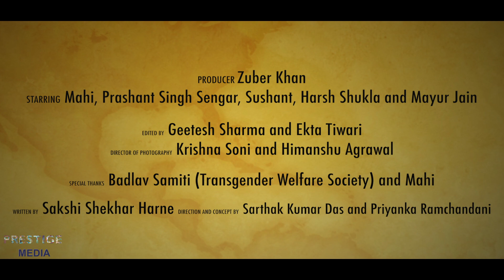Pehel - Nayi Soch Ki | PRESIGE MEDIA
Pehel depicts a story of new thinking which shows that transgenders are also humans and should e treated equally. It is an initiative taken by Prestige Media to change the society and to treat everyone equally.

PRESTIGE MEDIA PRODUCTIONS

Director - Sarthak Kumar Das

Cast - Mahi, Mayur jain, Prashant Singh Sengar, Sushant Chauhan, and Harsh Shukla

Cinematographer - Krishna Soni and Himanshu Agrawal

Editor - Geetesh Sharma and Ekta Tiwari

Special thanks - Badlav Samiti (Transgender Welfare Society) and     Mahi